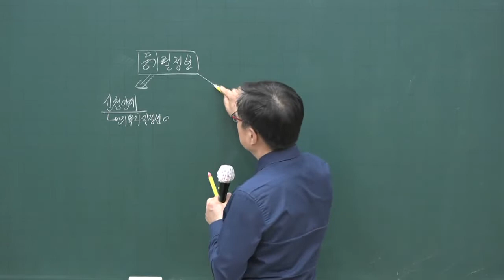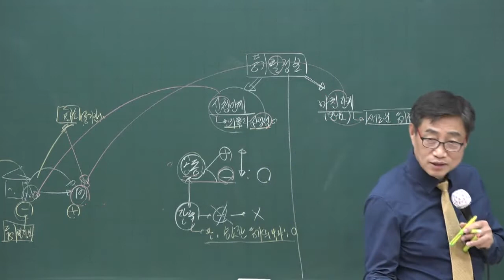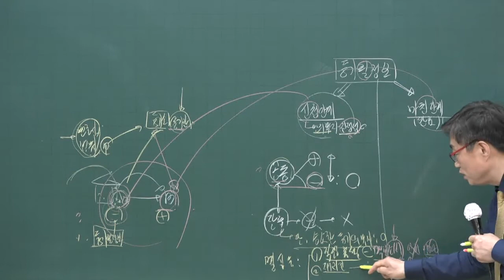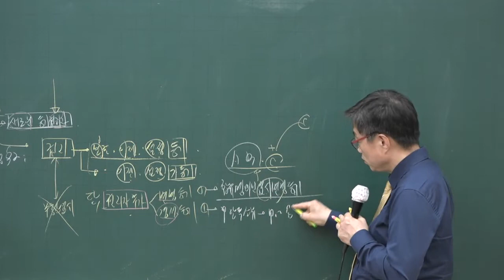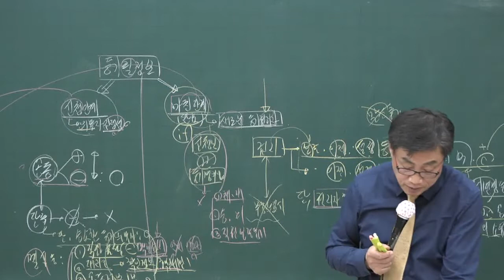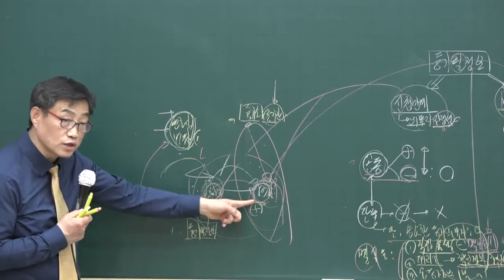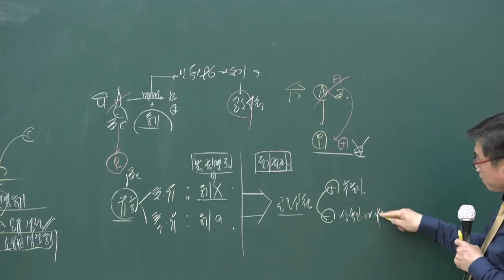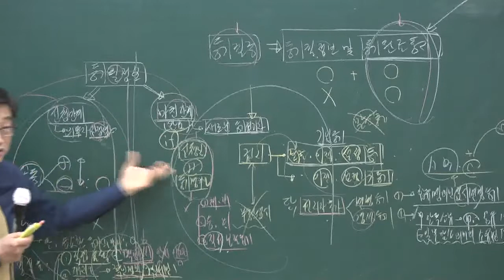[공전무] 2020년 공인중개사 부동산 공시법 등기필정보 고급이론 3-10